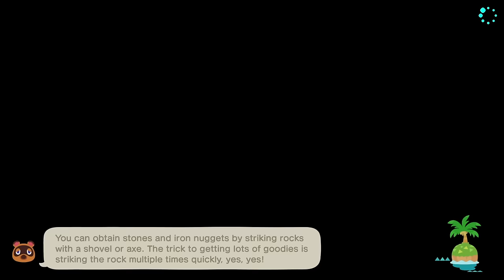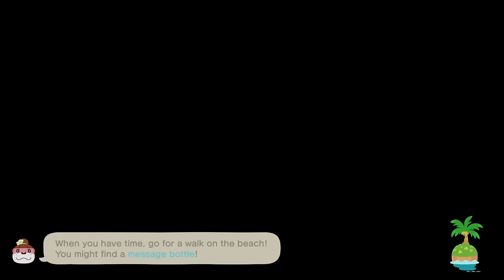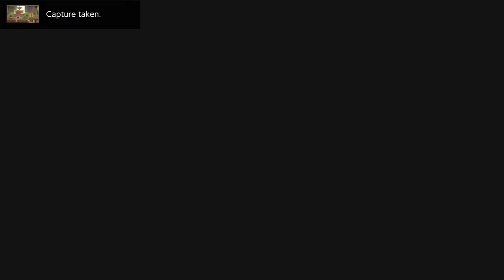Bunny Day is Here & Zipper Is 100% Sus | AC & Chill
We're just playing on my forever island and chatting like it's 2020 and we're on Nintendo Online chat. In this episode, I think I want to try and get some old St Rosy Vibes back...I clean up the island and we just hang out. Watch it while you play or put it on like a podcast. It's just going to be cozy Animal Crossing and Chill vibes. I hope you enjoy this episode!